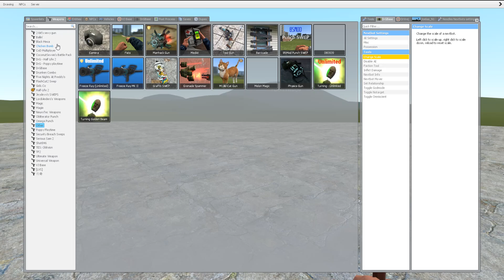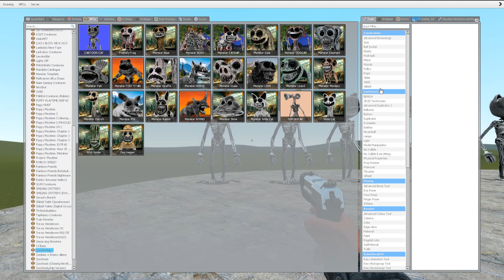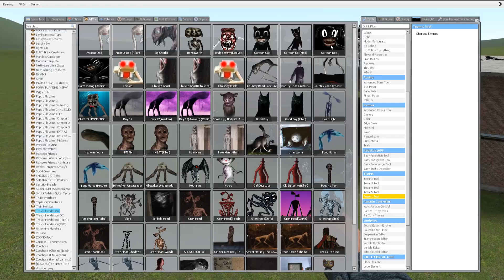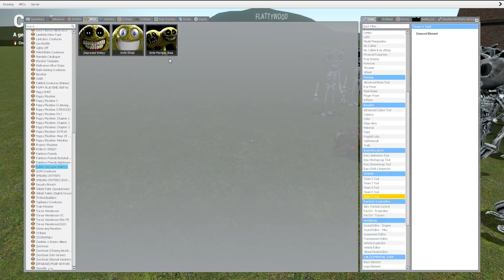EVOLUTION OF NEW SMILING CRITTERS TIRELESS TIGER POPPY PLAYTIME CHAPTER 3 In Garry's Mod!